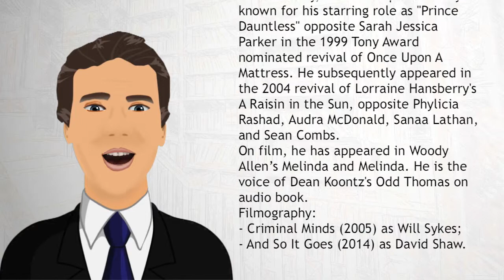David Aaron Baker - Wiki Videos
David Aaron Baker (born August 14, 1963) is an American actor whose credits stretch across theater, film, and television.
On Broadway, he is most prominently known for his starring role as "Prince Dauntless" opposite Sarah Jessica Parker in the 1999 Tony Award nominated revival of Once Upon A Mattress.